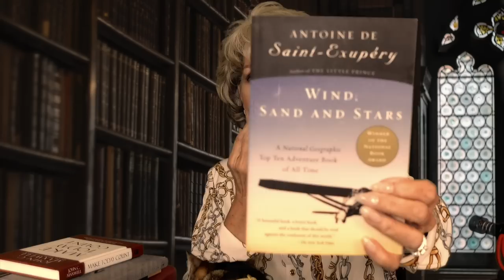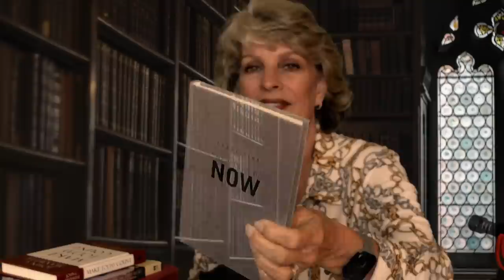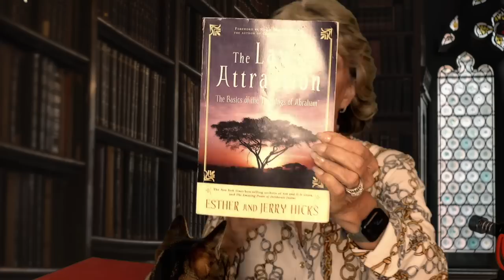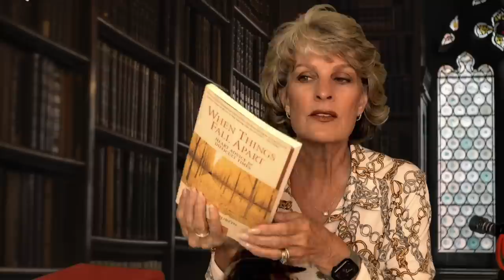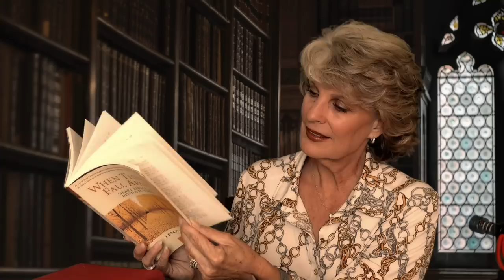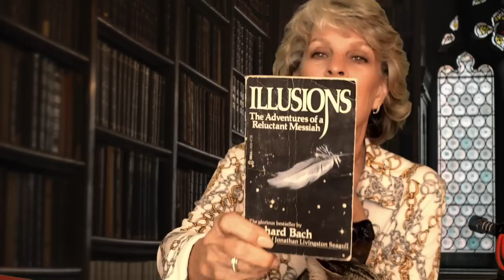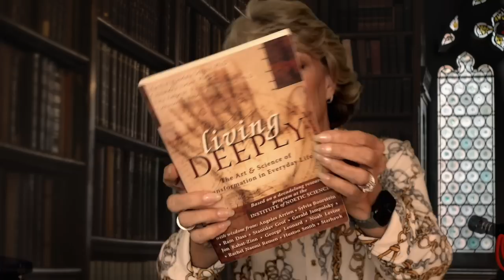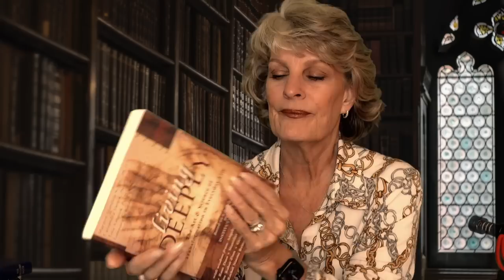📚These Are a Few of My Favorite Books📚Soft-Spoken Reading Recommendations!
Hi Friends!

Welcome - from me AND Sputnik!

1.  Do you have a spooky story you'd like me to read in a Halloween video?

2.  Piggybacking on my 20k Q&A, here are some of my favorite books. I realize they aren't for everyone, but there are several in here that I believe would appeal to most anyone. If not, just use the video and the soft-spoken voice as something to tune out to!

Here are the books I've listed in the video:

Antione de St. Exupery
The Little Prince
Night Flight
** Wind, Sand, & Stars ** (SO GOOD!)

Make Today Count

Pema Chodrom
When Things Fall Apart

Jane Roberts
Seth Speaks - The Nature of Reality

Richard Bach
Jonathan Livingston Seagull
Illusions

Three Initiates
The Kybalion

Marilyn Mandala Schlitz, Cassandra Vieten, Tina Amorok
Living Deeply: The Art and Science of Transformation in Everyday Life

J.R.R. Tolkien
The Hobbit
Lord of the Rings Trilogy

JK Rowling
The Harry Potter Series

Richard Adams
Watership Down

Dan Brown
The DaVinci Code
Origin
Angels & Demons

John Irving
Cider House Rules

Barbara Taylor Bradford
A Woman of Substance

Jean Auel
Clan of the Cave (Earth's Children Series)

Very warmly,

Jeannie